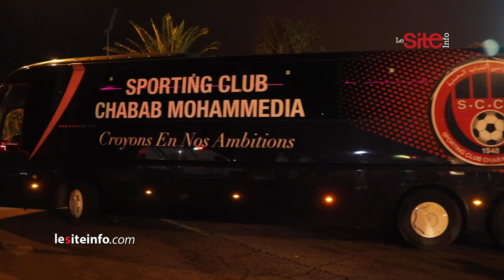هشام آيت منا يُعلّق على تعادل شباب المحمدية مع الوداد الرياضي.. هذا ماصرّح به